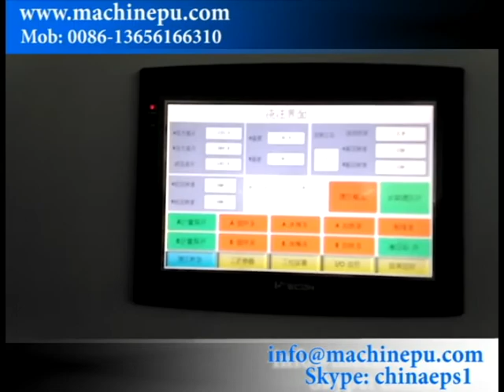Polyurethane Outdoor Decorative Insulation Board Sandwich Panel Making Line Operation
Yongjia Polyurethane CO.,LTD.is a professional machinery manufacturer in PU industry combined with design, development, production,Founded in 2013, the construction area of over 10,000 square meters, is the China forefront polyurethane technology company. At present our company's products range covers:high pressure pouring machine,low pressure foaming machine,pu spraying foam machine,pu elastomer casting machine,also we customize to make production line according to clients requirement , like in flexible foam system we make the lines:PU shoe /sole/insole production line (Egypt),anti-fatigue mat production line (India),memory pillow production line (Iran, Albania),elastic ball production line (Mexico),car seat and cushion production line (Morocco),pu slow rebound ear plugs line (India); rigid foam system we make the line :PU decorative molding crown cornice line (Saudi Arab),float trowel making line (Saudi Arab, Pakistan),cold storage panel production line (Uzebikstan),sandwich panel production line (Iraq) Elastomer line:forklift wheel casting line(Iran),coal sieve screen select line (Russia);

To test our machine feather and performance, also help to develop and improve the new technology, we also invest one pu products factory to make pu earplugs,pu mat,pu Insoles,pu cold storage room panel and so on. Elastomer line: forklift wheel casting line, coal sieve screen select line;etc… we are sincerely waiting for your coming and visit.

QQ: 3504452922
Skype: chinaeps1

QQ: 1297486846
Skype: chinaeps1